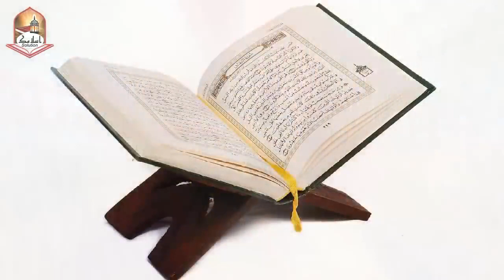Hazrat Musa A S Ka Asa Mubarik Or Istanbul Ka Topkapi Museum | Islamic Solution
This is our collected information about  Topkapi museum